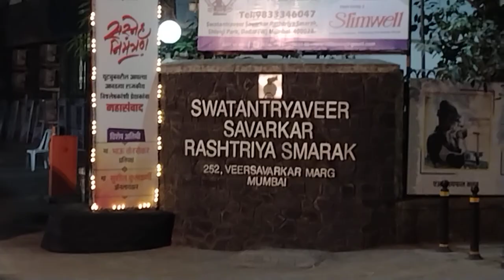Modi 3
Publication of Modi 3 at Swatantryaveer Savarkar Rashtriya Smarak, Dadar.